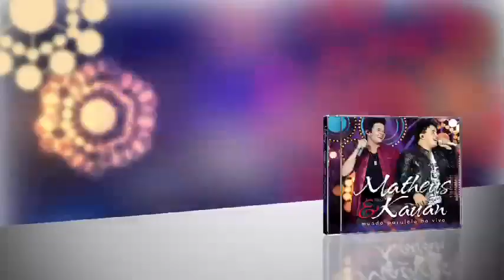Comercial - Matheus e kauan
Aqui você encontra os comerciais com os lançamentos de todos os artistas Som Livre.